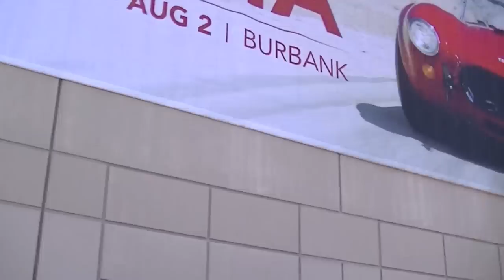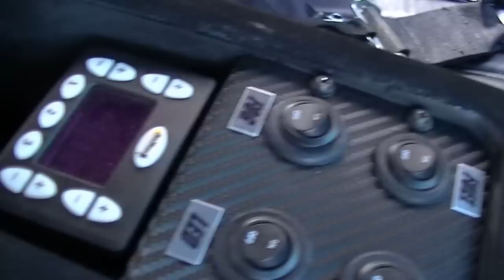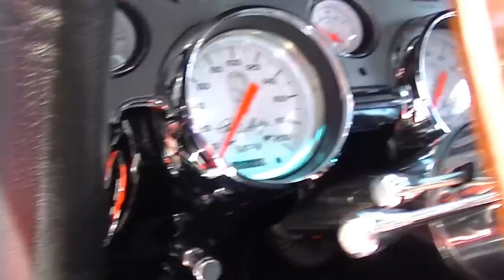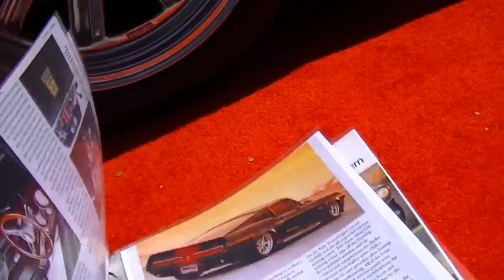INCREDIBLE! The Black Mamba 1968 Mustang Fastback Lot # 3120 @ Auctions America Burbank 2014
INCREDIBLE!  There aren't enough adjectives in the book to describe "The Black Mamba"  1968 Mustang Fastback Custom owned by Scott and Laura Taylor. It is being auctioned off at Auctions America in Burbank, CA on August 2, 2014 under lot number 3120.   Pre-Auction estimate is between 275k-325k!